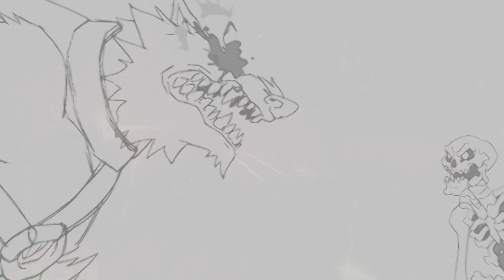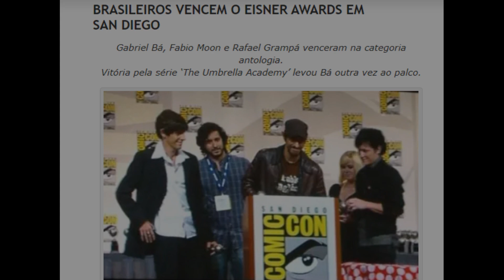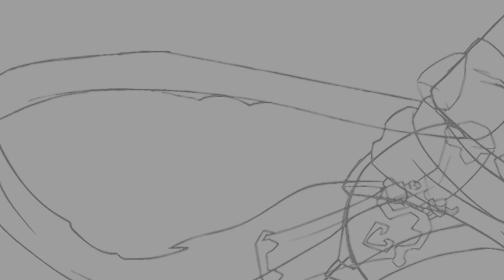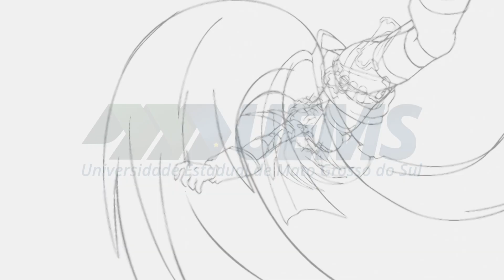Os 28 brasileiros indicados ao Eisner Awards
César Lotufo (NuPeQ) fala dos brasileiros que já foram indicados ao Eisner.